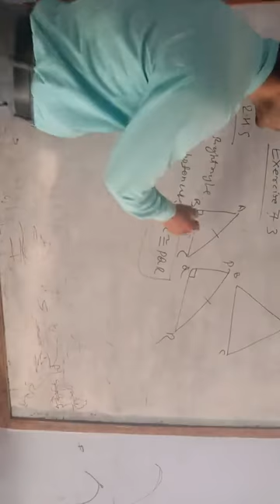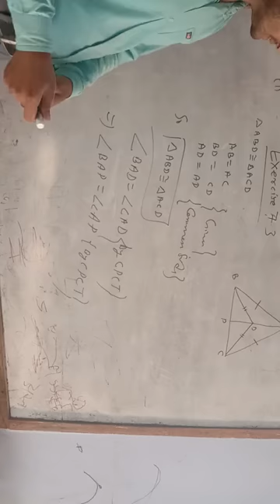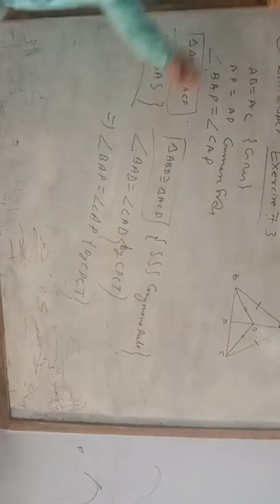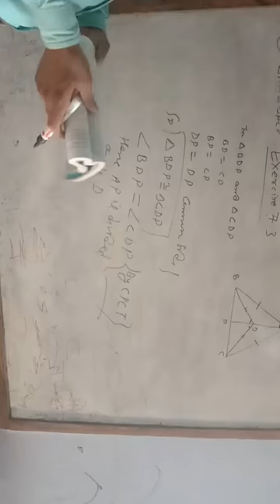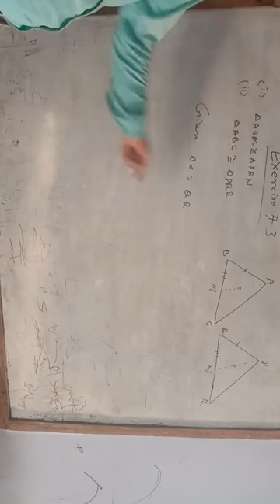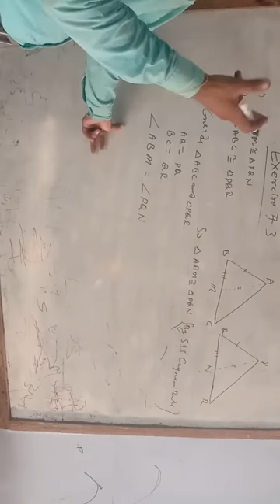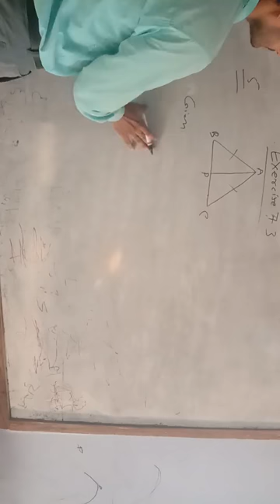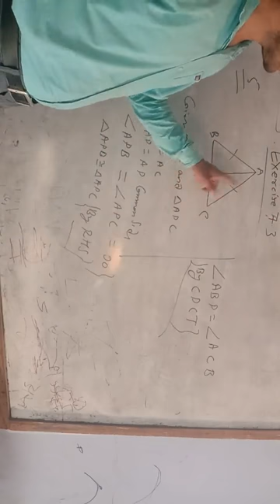class 9 chap 7 Triangle 7.3